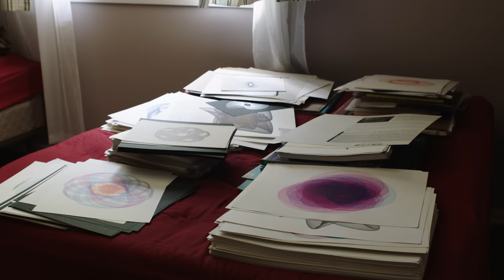Soul | Power Up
Do you wish you could BeMoreAwake during your day? There are a lot of distractions out there, and after a long day of pursuing your passion, you deserve the best sleep.

James Gandy, a craftsman who creates impressive drawing machines, chases his creativity each morning and recharges throughout the day thanks to Beautyrest.